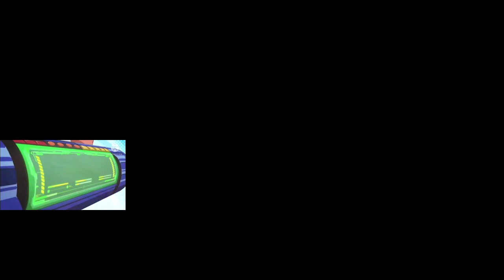[Request] Riley Welch The Swagger's Favorite Sparta Remixes 16parison 21